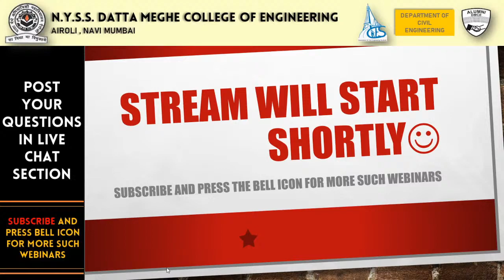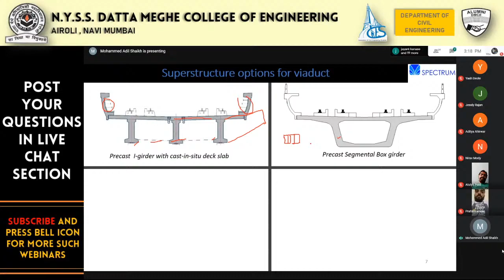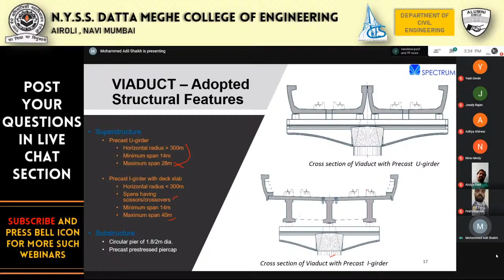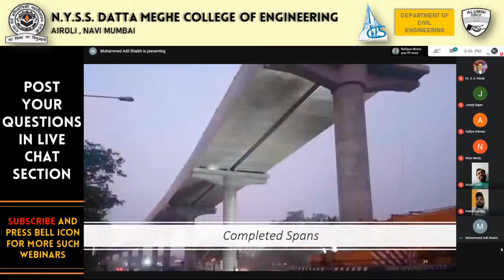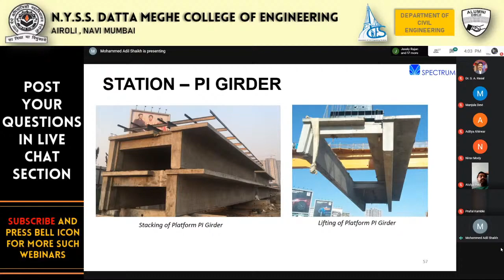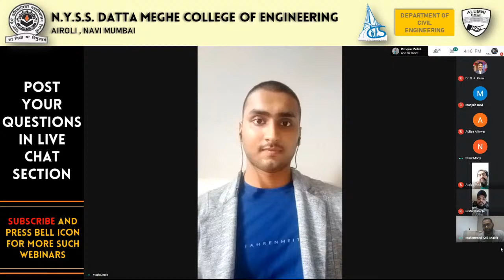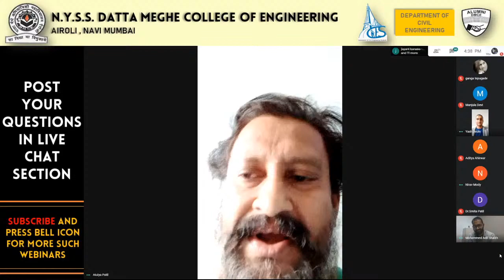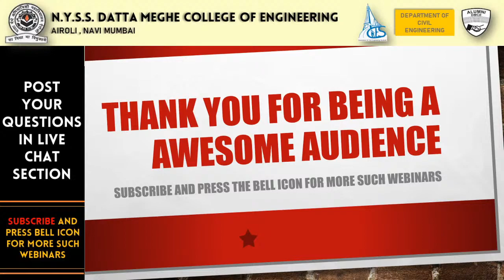Webinar on ”Mumbai Metro Line 2A: Challenges in design and execution” - DMCE AIROLI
A new leap for souls seeking knowledge.

Speakers
Mr. Adil Shaikh
Senior Design Engineer
Mr. Nirav Modi
Director, Spectrum Techno Consultant Pvt Ltd

Team DMCE